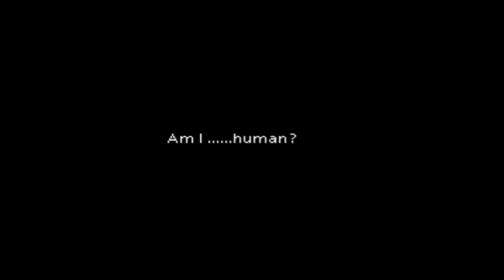Final Fantasy VII PART 8 KALM (No Commentary)